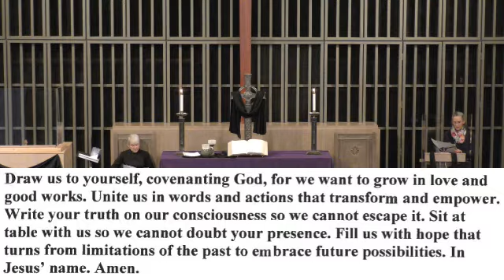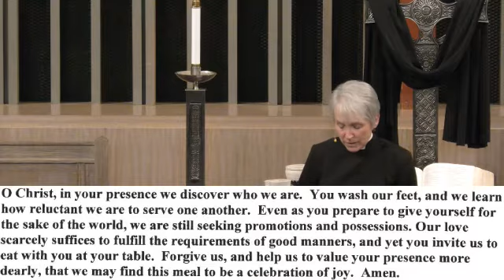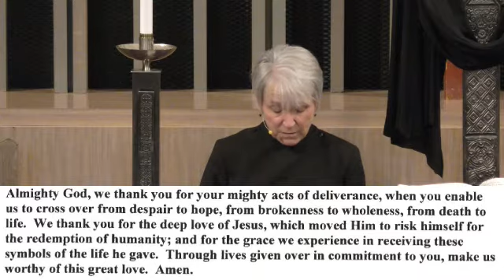210401MaundyThursday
Maundy Thursday Worship, Scripture and Communion
with First Congregational Church of Reno